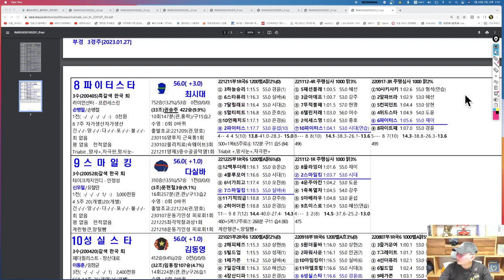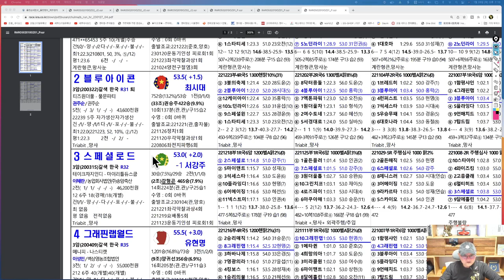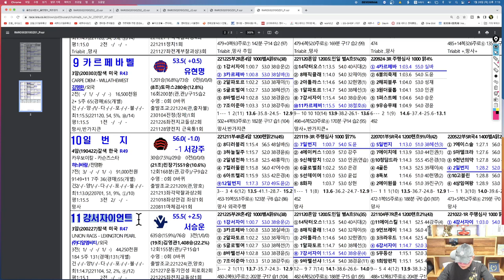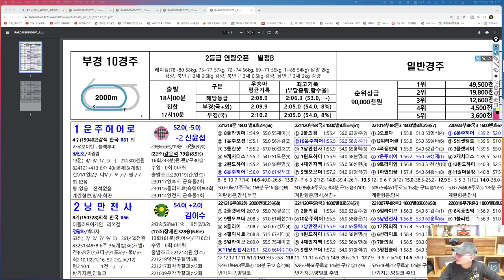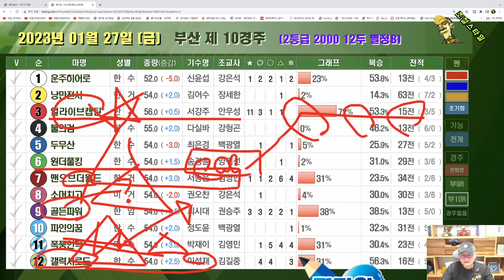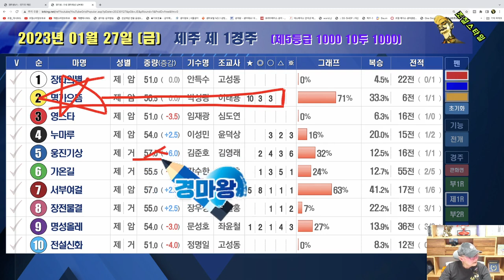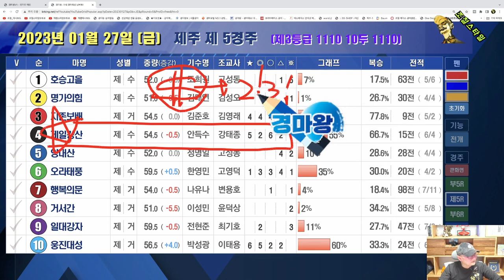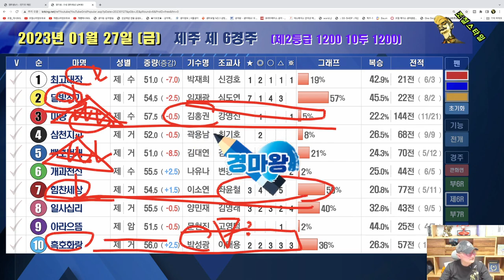[경마] 조철스타일 경마/ [1/27/금요] 실전베팅 / 징검다리 UCC